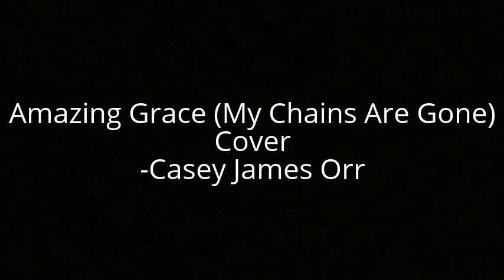Amazing Grace- Cover